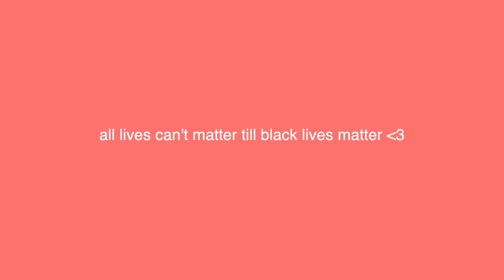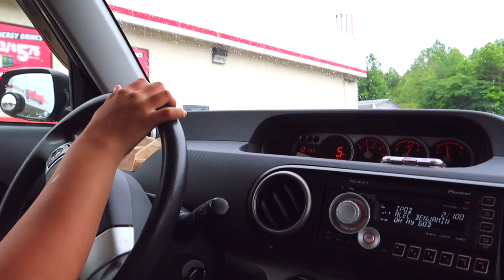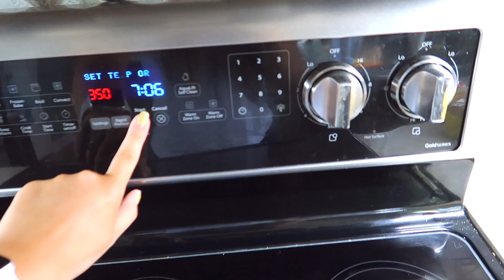date night w/ my boyfriend during a pandemic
check out the info below for info and ways to support the black lives matter movement :)

google docs with loads of info!! keep reading

black businesses, singers, writers, artists, makeup artists, dancers, activists to support

phone numbers to call & emails for justice in different cities, businesses to support, places to donate to and more

TEXT:
FLOYD to 55-156
JUSTICE to 66-8336
ENOUGH to 55-165
RESIST to 50409

black female directors/writers to support!!
Ava DuVernay, Euzhan Palcy, Julie Dash, Gina Prince-Bythewood, Radha Blank, Janicza Bravo, Dee Rees, Kasi Lemmons, Channing Godfrey Peoples, Chinonye Chukwu, Numa Perrier, Shonda Rhimes

Me and White Supremacy (Layla F. Saad)
Women, Race, and Class (Angela Y. Davis)
The New Jim Crow (Michelle Alexander)
The Hate You Give (Angie Thomas)
Stamped (Jason Reynolds & Ibram X. Kendi)
Black Enough (edited by Ibi Zoboi

movies + series to watch!!
13th (black female director)
American Son
Clemency (black female director)
Dear White People
Fruitvale Station
When They See Us (black female director)
Harriet (black female director)

if you disagree, pls reevaluate your way of thinking.
discrimination and racism have been around forever. it needs to stop now. support any way you can. I love you all. if there is any way I can help, pls let me know. once again, black lives matter. yesterday. today. tomorrow. everyday.

age - 19
height - 5'4

about me ♡
hii guys and gals!! my name is Emily. I make videos about pretty much everything. I am a college student working on my small business degree. I love my family endlessly and I am a crazy cat lady.